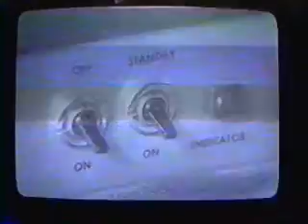the bullshill beat #2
the pastels eugenius thurston moore duglas bandit soup dragons
you can find kaji-kun in the duglas's photo!